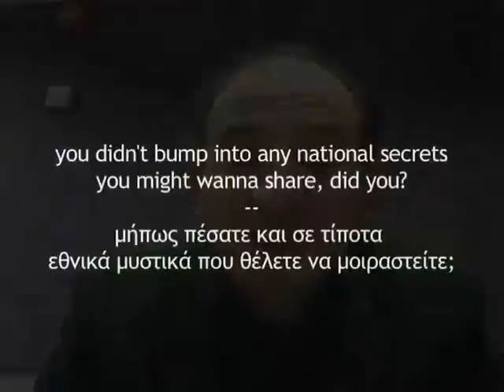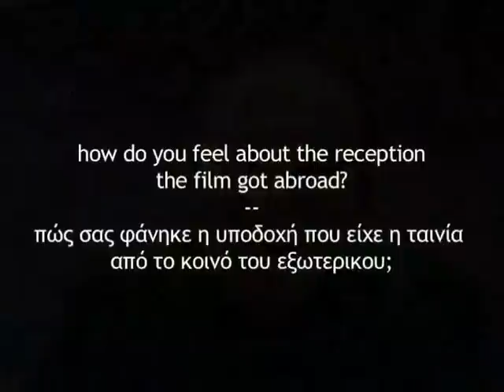In the Loop (2009): Armando Iannucci interview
[κείμενο απ' το mftm.gr] Το In the Loop ξεκίνησε τη διεθνή πορεία του απ το Sundance, έχοντας ήδη φορτώσει την αφίσα του μ ένα γαλαξία από αστέρια αποθεωτικών κριτικών στη χώρα που το γέννησε, και συνέχισε να διαφημίζει την εξαιρετική φετινή φουρνιά της ανεξάρτητης βρετανικής σκηνής, περνώντας κι απ τη χώρα μας τον περασμένο Σεπτέμβρη, για να πάρει το βραβείο σεναρίου απ την επιτροπή των Νυχτών Πρεμιέρας, κι ύστερα να ανοίξει το καλοκαίρι σε Αμερική κι αργότερα στη Γαλλία και να επιστρέψει πριν μια βδομάδα στη Βρετανία, για να πάρει ξανά βραβείο σεναρίου και στα φετινά BIFA, έχοντας σκοράρει ήδη hat trick στα BAFTA της Σκωτίας με βραβεία σκηνοθεσίας, σεναρίου και ερμηνείας για τον Peter Calpadi.

Κινηματογραφική μεταφορά του επίσης πολυβραβευμένου τηλεοπτικού The Thick of It, η ερεθιστικά βρετανική πολιτική σάτιρα του Armando Iannucci, βγαίνει αύριο στις ελληνικές αίθουσες, για να θυμίσει ότι υπάρχει και κωμωδία για ενήλικες με IQ πάνω απ αυτό της φρυγανιάς, σε όσους δεν είχε τύχει να γνωρίσουν τον δημιουργό στην μια πενταετία περίπου, που κανιβαλίζει με περισσή ευχαίρια την πολιτική σκηνή της χώρας του, απ τη μικρή οθόνη του BBC. Συνδυάζοντας το ατίθασο δηκτικό του χιούμορ, με την επιθυμία του να φτιάξει μια κωμωδία με γρήγορους διαλόγους, ο Iannucci βρήκε την έμπνευσή του στην ιλαροτραγική φάρσα που ήταν η συμμετοχή της χώρας του στην εισβολή στο Ιράκ και μετέφερε τη δράση του στη Washington, σμπαραλιάζοντας το πολιτικό σύστημα της χώρας που κυβερνά τον κόσμο. Για το πώς έστησε την αυθεντικότητα της ταινίας του, βασιζόμενος σε μικρές αυθόρμητες πράξεις διεθνούς κατασκοπίας και για τα εθνικά μυστικά που ανακάλυψε γραμμένα σε χαρτάκια post-its, μιλά στη συνέντευξη που μας έδωσε μέσω skype, χάρη στις προσπάθειες της Αγγέλας Αϊδίνη απ την Art Free που βγάζει αύριο την ταινία στις αθηναϊκές αίθουσες.